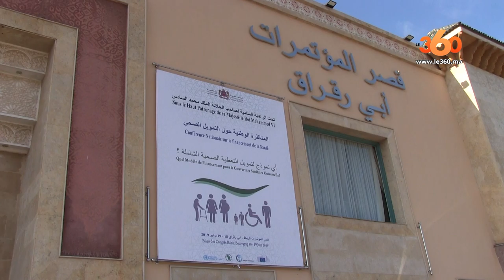Le360.ma •المغاربة صرفوا 65 مليار درهم على صحتهم اي 50% من التمويل الاجمالي